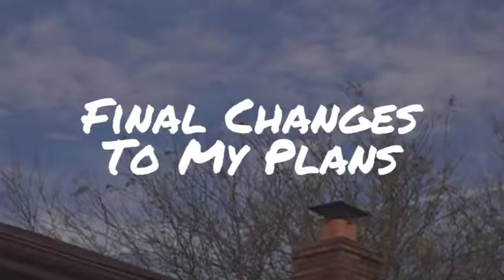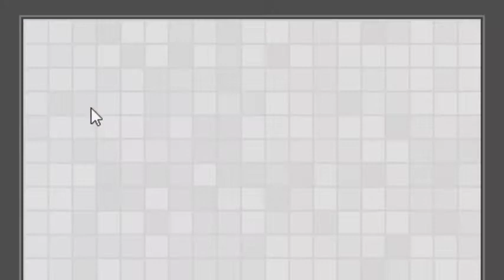Vlog #18 | Final changes to my plans! - [Game Dev Log]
Over this past week, I made a few significant changes to my plans for the remainder of this year. I also changed my branding up a bit, and completely redesigned my website!